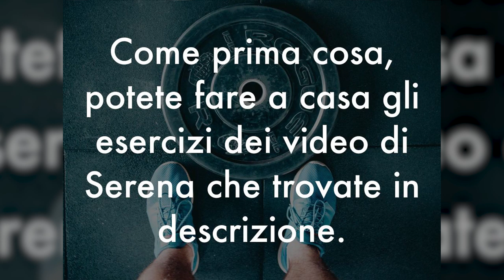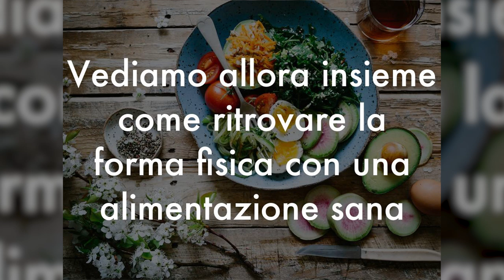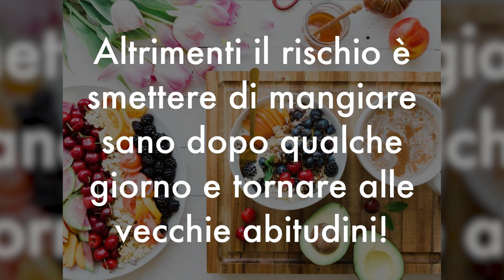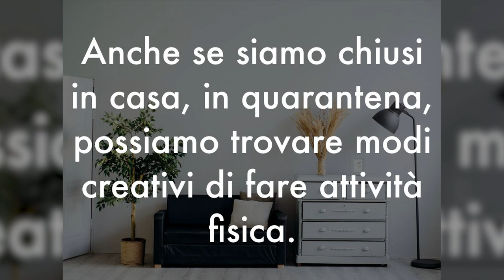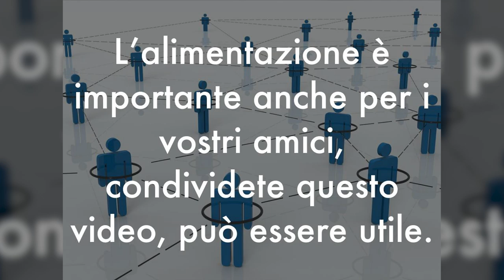COME DIMAGRIRE in QUARANTENA anche SENZA ANDARE in PALESTRA con 4 TRUCCHI dei NUTRIZIONISTI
Ciao amici! Adesso che siamo in quarantena, come dimagrire senza poter andare in palestra? Per fortuna ci aiuta la Naturopatia, con 4 trucchi per dimagrire senza dieta e senza faticare, raccomandati dai Nutrizionisti.

Simona Vignali